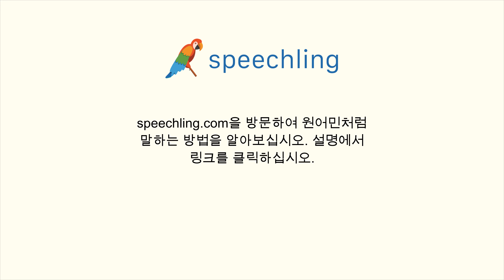한국어로 "아마도요." 말하는 법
남자 목소리 :
아마도요.

여성 목소리 :
아마도요.